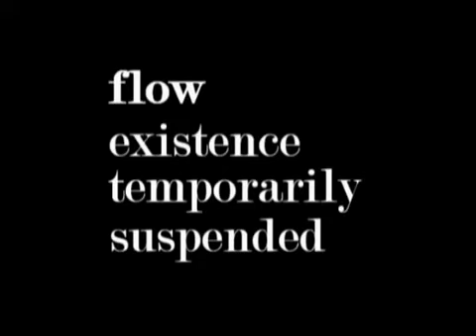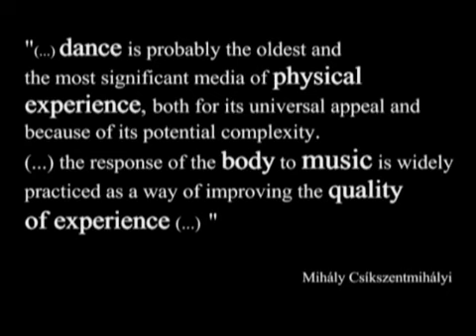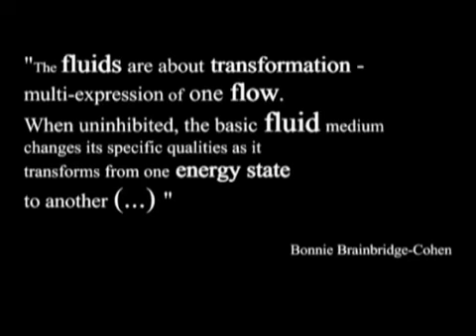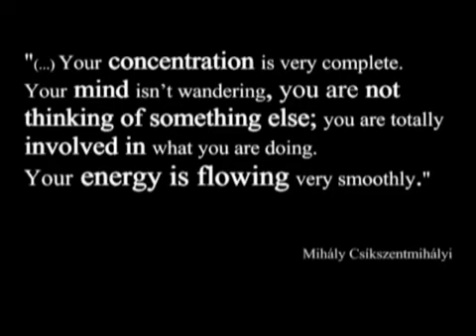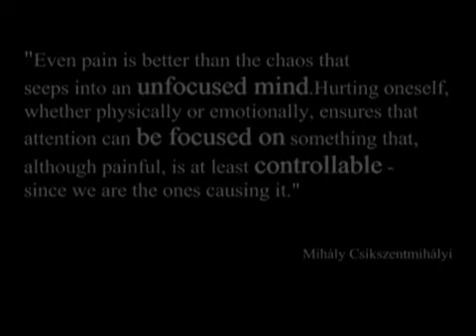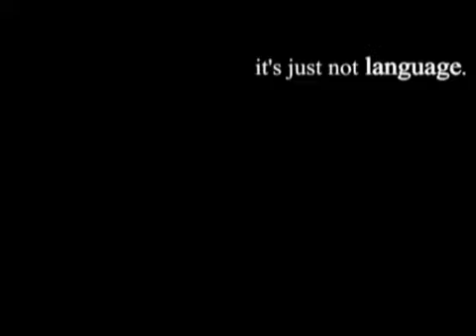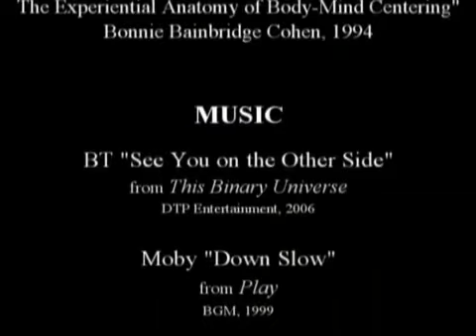What is Flow ? Existence Temporarily Suspended